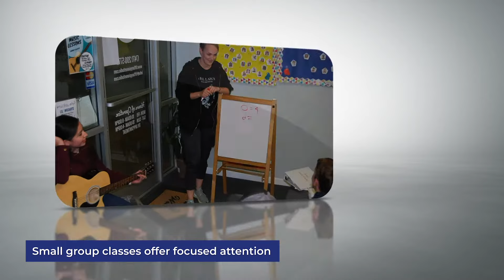Group Classes- Tiffany Music Academy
Group Classes in Los Angeles
Tiffany Music Academy

Check our website to see if group classes are at the school or being conducted via Zoom.

BEGINNERS AND ADULTS WELCOME!

We are so excited to get you started on your musical journey. Our small group classes offer focused attention for each student with a limit of 6 students per class. All students can expect one-on-one coaching from our instructor.  Any sheet music, books, and or assignments will be emailed to you.

Your instrument
a laptop computer, smart phone, or tablet- if group class is over Zoom
a strong internet connection
a notebook of paper and pencil

We'll send you any books or sheet music you may need for your lessons. Your weekly homework assignments will be emailed as well. It's that easy!

Class begins as a group where the instructor goes over key concepts and music theory. Then students break out an work on their selected pieces individually with the instructor. Students learn to read music and perform a song on their chosen instrument.

For Days and Times

Attend either or both classes weekly!

All students will learn to read music, technique, theory,  and perform a song on their chosen instrument. Beginners are welcome, no musical knowledge needed to enroll or to have fun. All students choose the songs they want to learn!